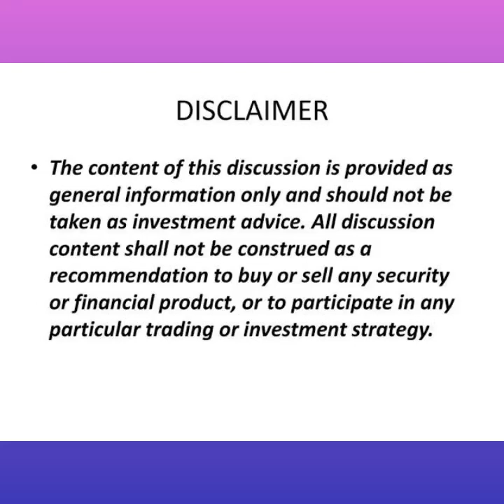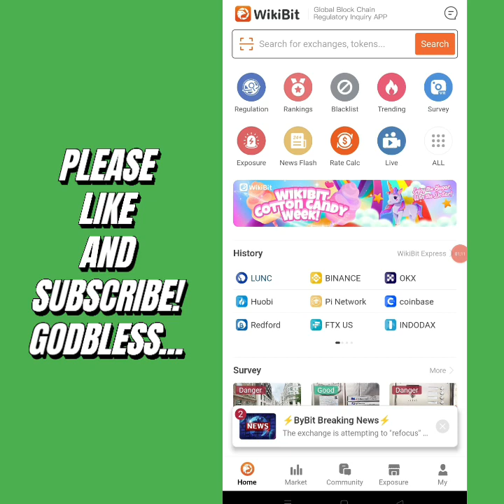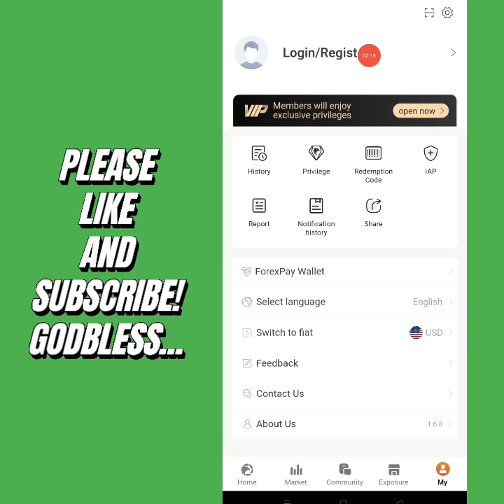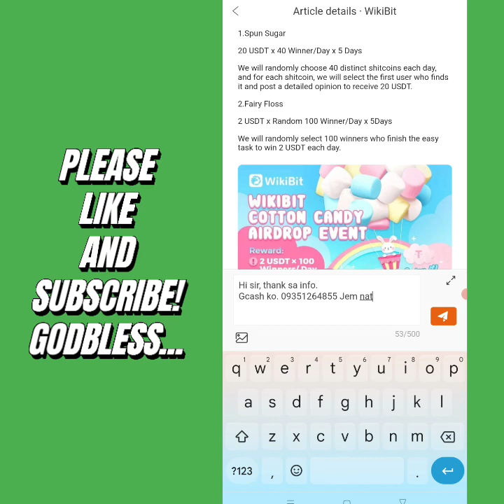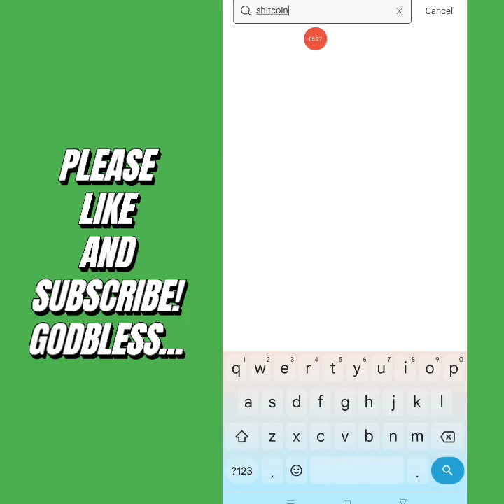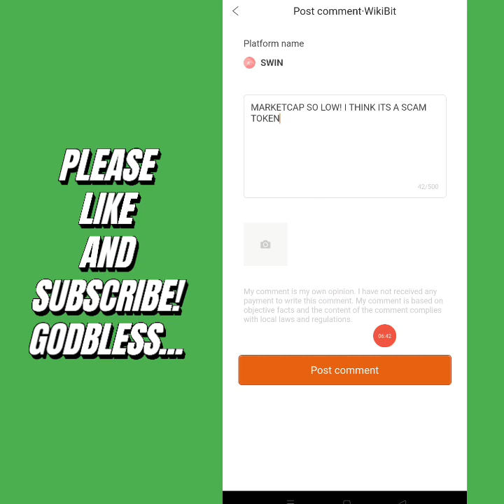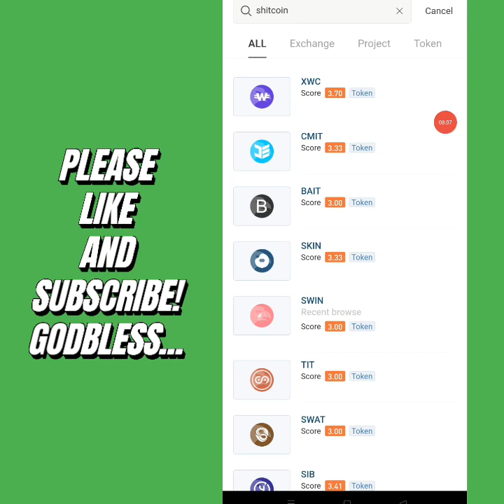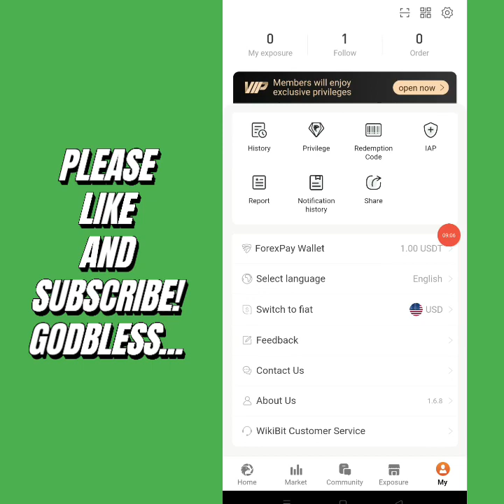Libreng 2 - 20$ kay wikibit | Konting time and effort lang need😍 +Gcash giveaway | No need puhunan